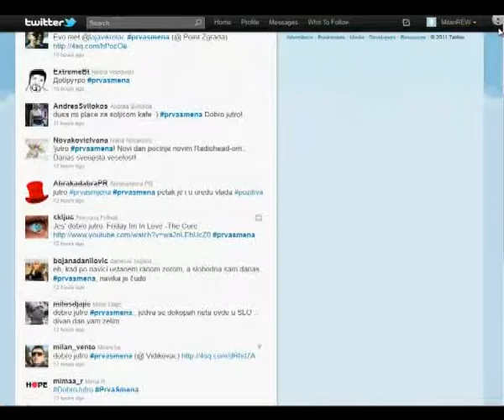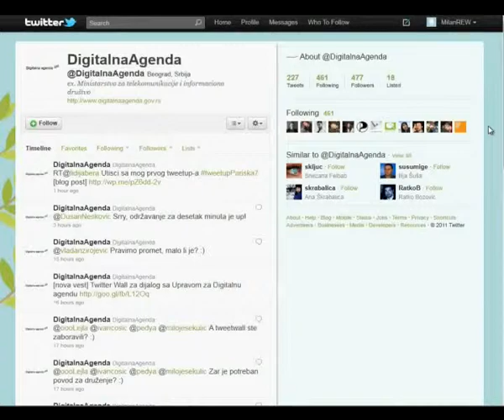Digitalna Agenda Tweet-Up KursorTV